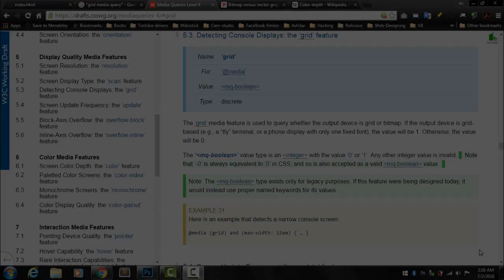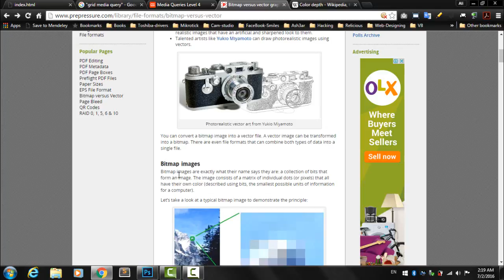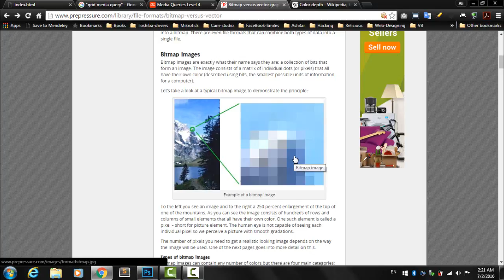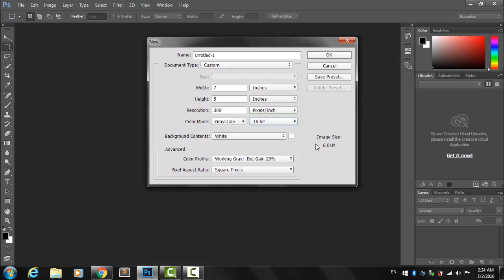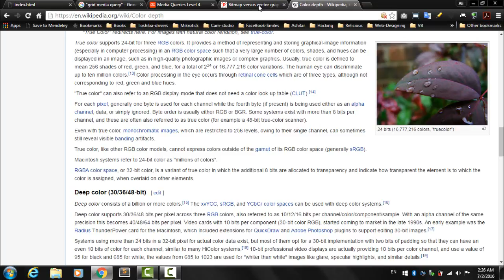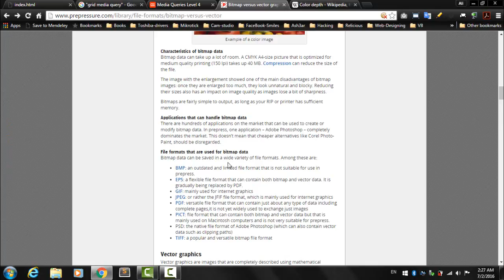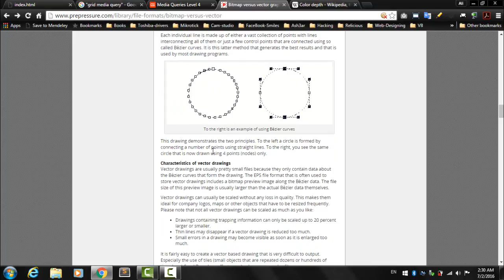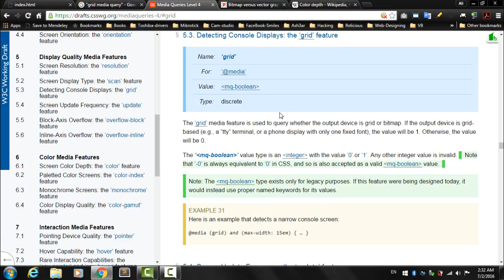Lecture Num 14 Display Quality Media Features Part 03